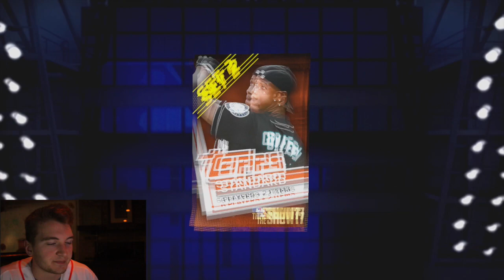MY FIRST DIAMOND PULL!! - MLB The Show 17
DIAMONDS DIAMONDS DIAMONDS ON ME DANCING.